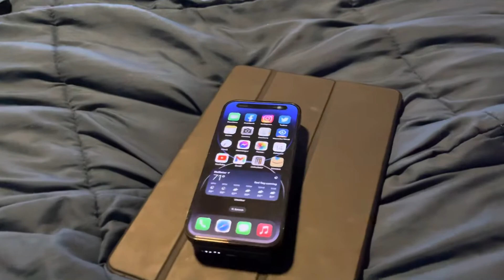Momax 5,000mAh MagSafe battery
Picked up the momax MP105MFi battery bank for my new iPhone 14 Pro. Absolutely love the way it looks and can even charge AirPods cases